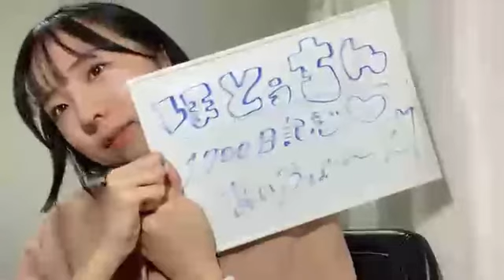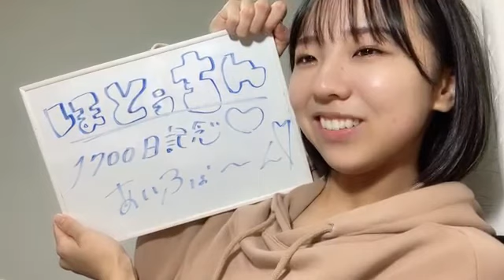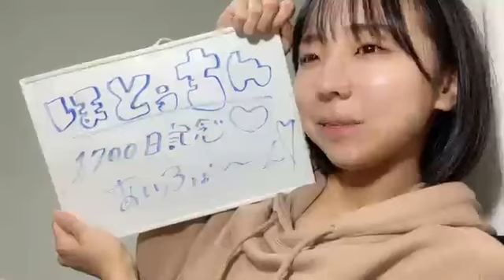鍛治島 彩 アップアップガールズ（２）SHOWROOM 221012～連続配信1700日目！～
2022年１０月１２日
＊連続配信1700日目の記念配信です♪
（２回ほどお休みチケット使ってる為、実際は1702日目となります。）